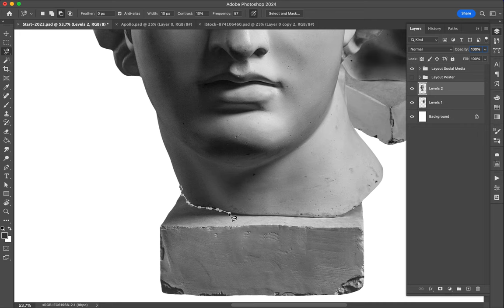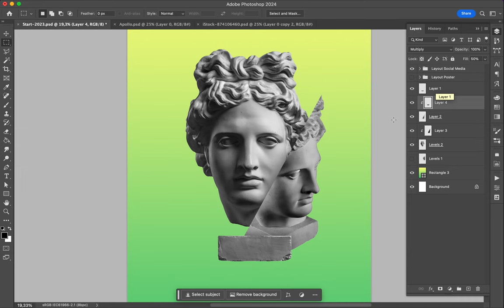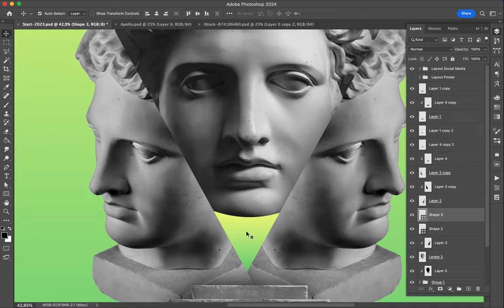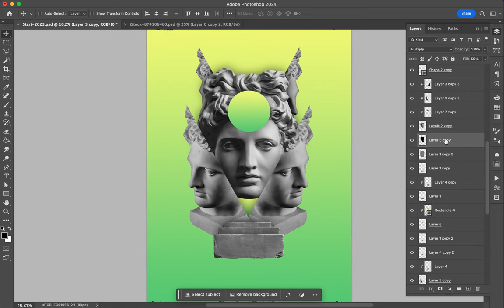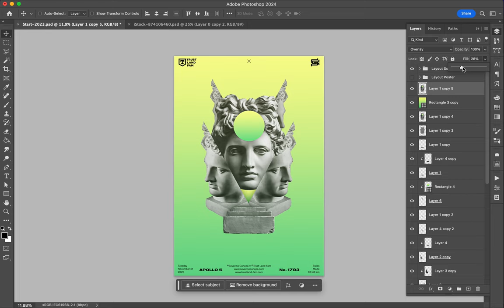Poster Speed Art 1793 Apollo Sun 5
I used vertical symmetry.